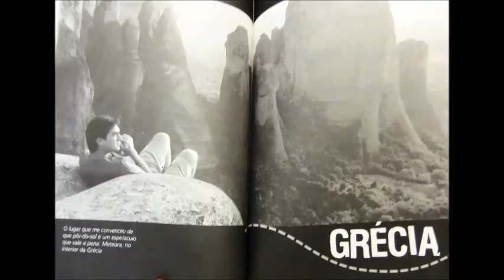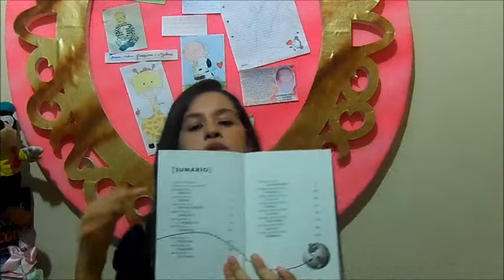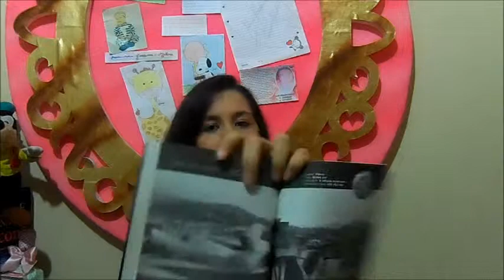Resenha#01 - A fantástica volta ao mundo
A série do fantástico que virou livro juntamente com seus bastidores, por Zeca Camargo.